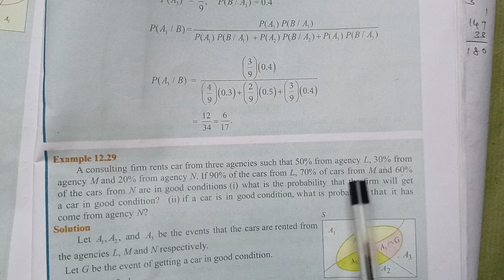TN-11th Maths/Ch:12/Example:12.29/Samacheer syllabus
TN-11th Maths/Chapter:12/Example:12.29/Samacheer syllabus